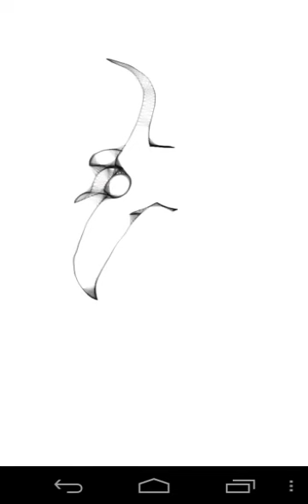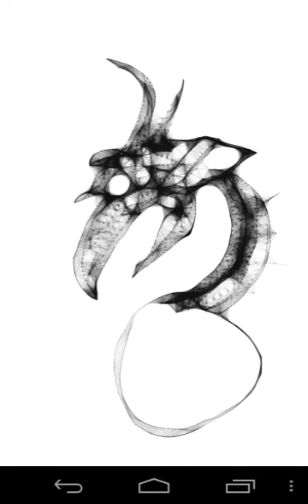Tattoo Flash Painting Watercolour Illustration : How I Paint DRAGON Tutorial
Cool butterfly tattoos for Girls and boys,Tattoo Flash Painting Watercolour Illustration : How I Paint  DRAGON Tutorial